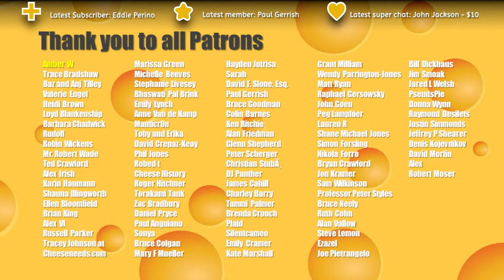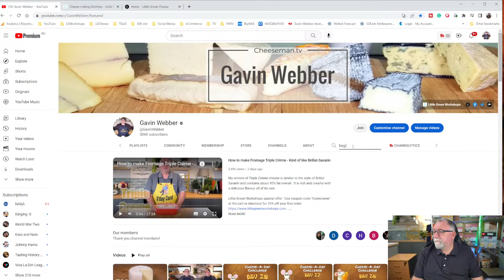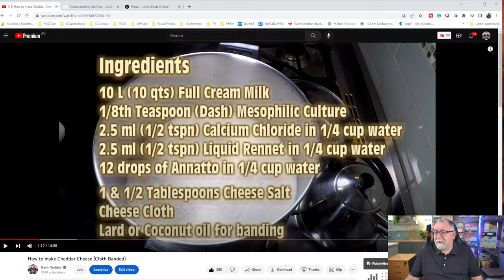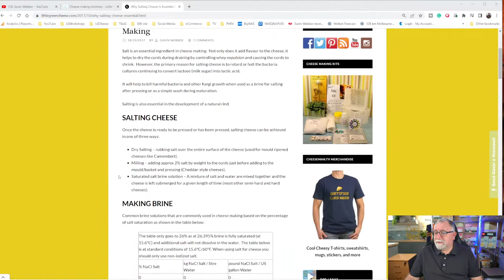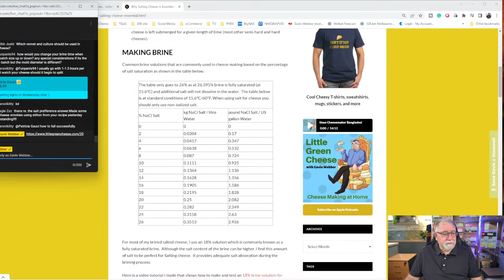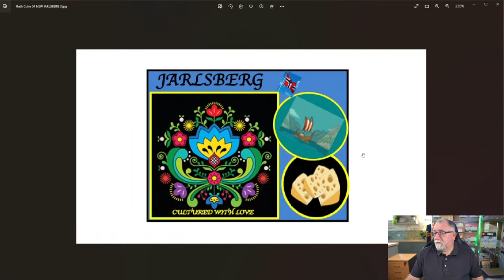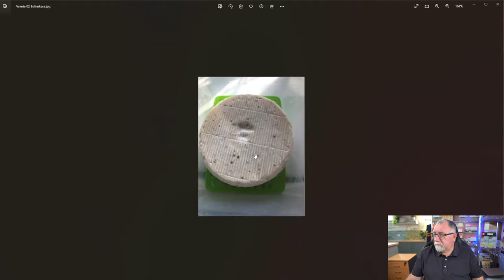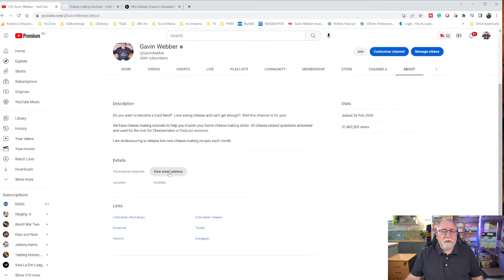🔴 Ask the Cheeseman #264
Sunday Edition!  Join me in the chat to ask home cheese-making questions!